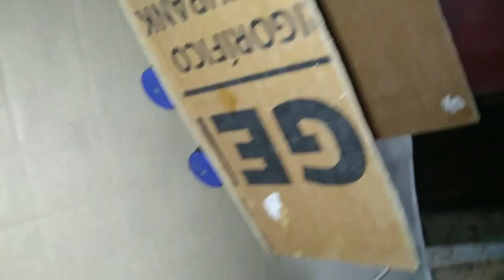How To Make Rc Tata 10 Wheel Container truck 🚛 🚛 Truck From Cardboard And Homemade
Guys RC toys and experiments is a youtube channel where you find cardboard creative work and RC toys videos rc

dosto aaj hum Experiment karke banane wale hai tata 10 wheel container truck with cardboard wo bhi homemade aur iski working bhi hogi aur poora experiment bahut hi accha aur succesful Raha dosto video bahut acchi bani hai aap apne channel ko like Karen share Karen aur subscribe bhi karna naa bhule